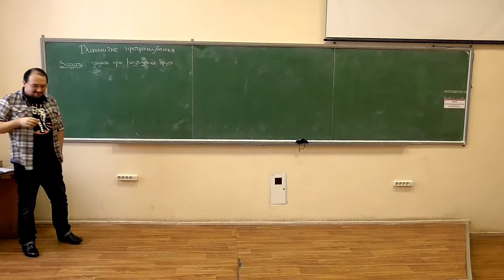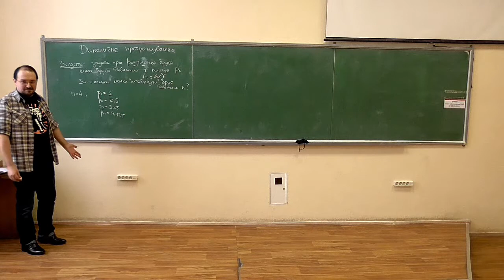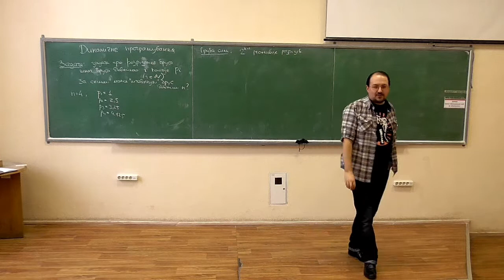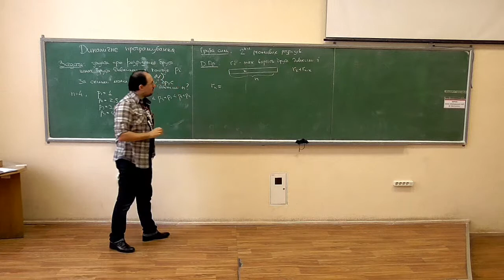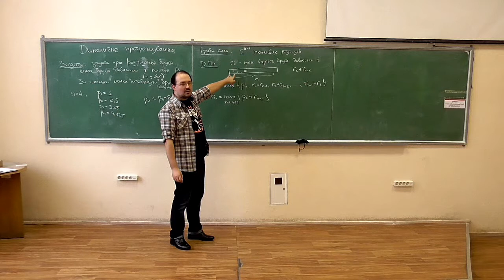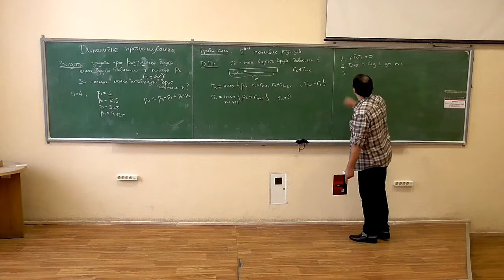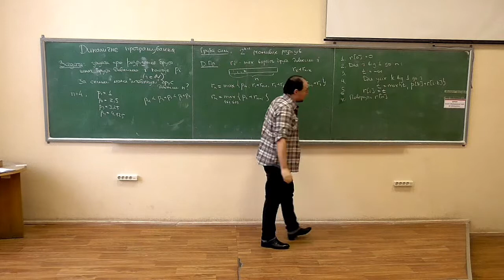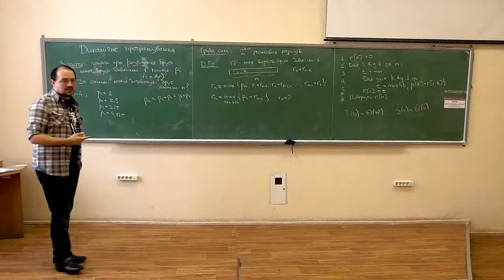Основи аналізу алгоритмів, лекція 11-2: задача про розрізання брусу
Розглянуто такі питання:
-- формулювання задачі про розрізання брусу;
-- неефективність методу грубої сили та незастосовність жадібного підходу;
-- алгоритм розв'язання на основі динамічного програмування, оцінка його складності.